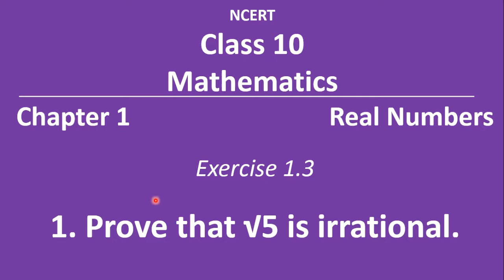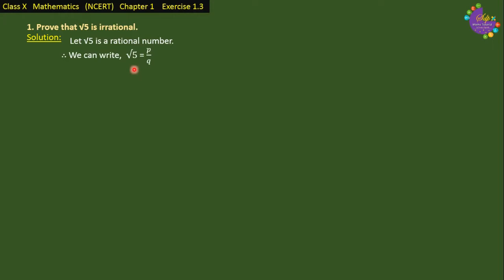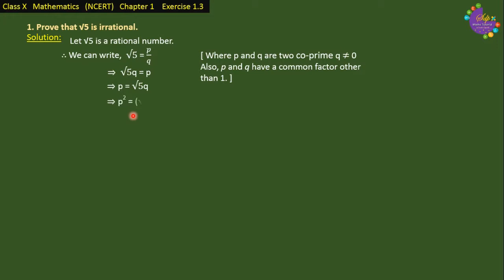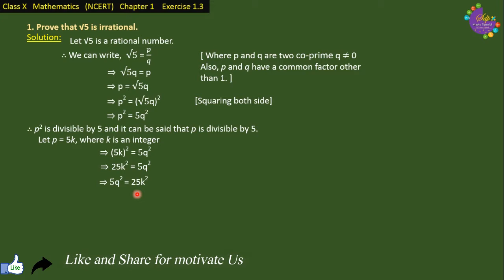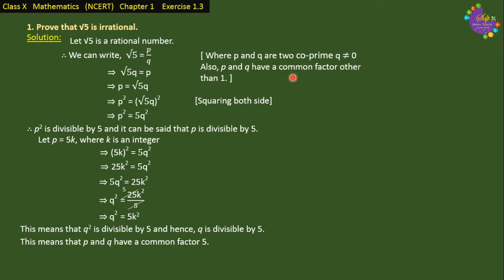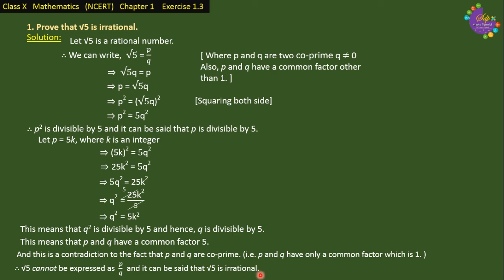Prove that Root 5 is irrational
Prove that Root 5 is irrational | NCERT Class 10 Mathematics Exercise 1.3 Question Number 1 | Prove that √5 is irrational

In this video of our YouTube channel SDP Maths Tutorial we are trying to Proof that (Root 5) √5 is irrational. The solution given in this video is based on the text book of NCERT Class X Mathematics.

We hope this video is very helpful for you.

1. √5 is irrational

Credit for background music:
Song
Ark
Artist

Text Book used: NCERT Class 10 Mathematics.